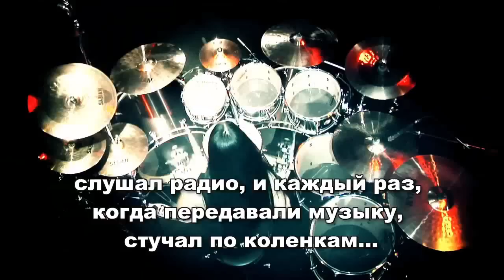Серия видеороликов "Obsessed" от Sabian: Tim Yeung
Тим Йонг -- один из самых быстрых барабанщиков в металле. Жанр предопределил его хобби -- это американские винтажные машины. Он работает на них. Он управляет ими. Он демонстрирует их. С ранних лет автомобили были большой частью его жизни, так что будет справедливо сказать -- Тим Йонг повернут на скорости и мощи. Под стать его увлечениям и любимая тарелка -- чайна 18" серии B8 Pro. Взрывная, громкая, многообразная в интонациях -- она при этом весьма удобна по ощущениям. Идеальное решение для тех, кто любит играть быстро!